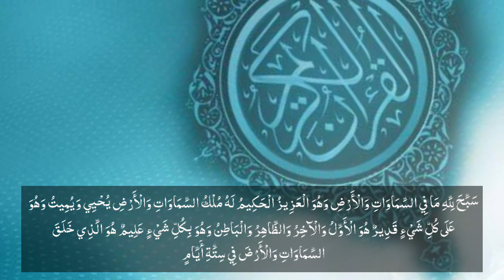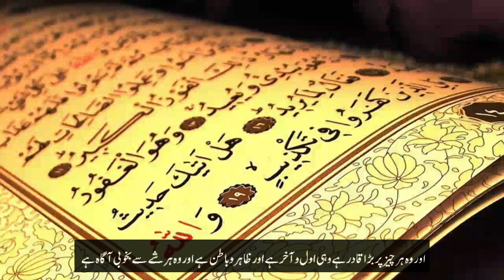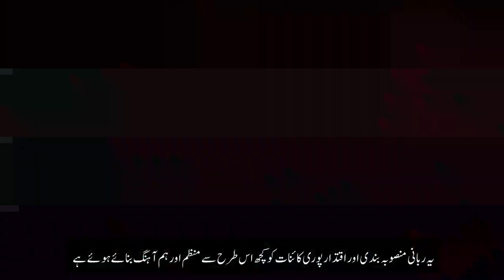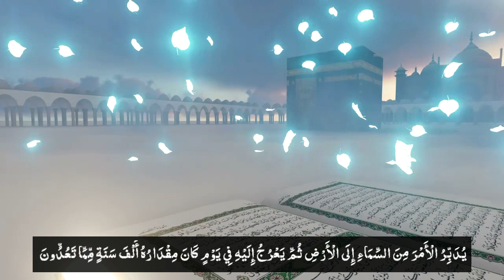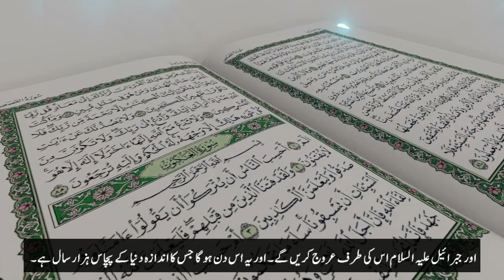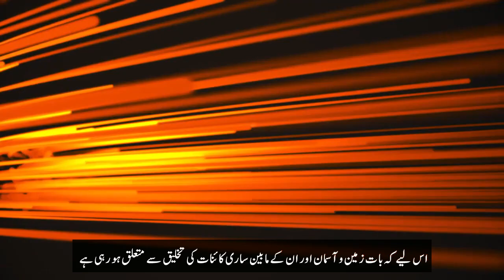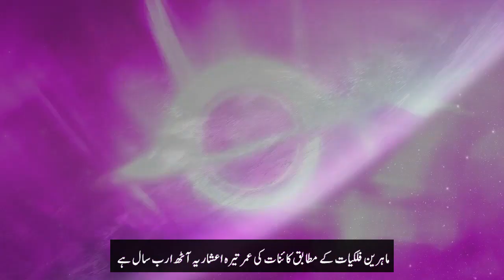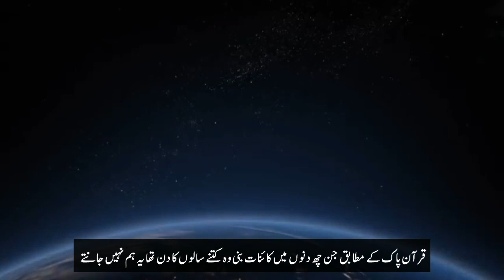Quran and Science, Universe Creation in 6 Days, Quran | in 13.8 Billion Years, Astronomy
Find out truth, in the light of Quranic Verses.

اگر آپ کو ہمارا مواد پسند ہے اور آپ اپ ڈیٹ رہنا چاہتے ہیں تو براہ کرم سبسکرائب کریں اور اپ ڈیٹس اور اطلاعات حاصل کرنے کے لیے گھنٹی (سبسکرائب بٹن کے ساتھ) کو دبائیں! شکریہ